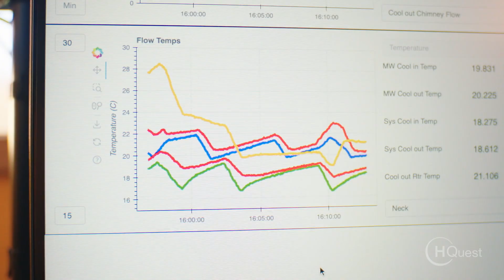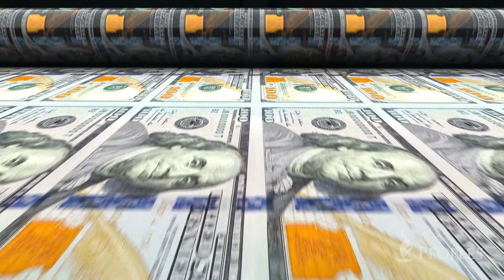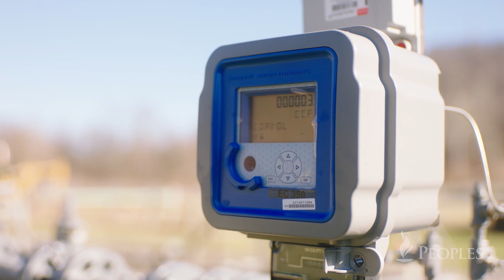No Ordinary Container - Peoples Natural Gas Hydrogen Pilot Full Explainer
Hydrogen is seen by many as the future of energy, but before the future can arrive, several questions need answered. That’s why Peoples Natural Gas, H Quest, and the University of Pittsburgh’s Swanson School of Engineering have joined together to launch a pilot that could lead to major breakthroughs in scaling hydrogen production and usage in a safe, reliable, sustainable and cost-effective manner. By producing hydrogen from Western Pennsylvania’s abundant natural gas feedstock with minimal carbon emissions, H Quest’s technology could prove a game-changer. Peoples and Pitt will then blend hydrogen with natural gas at various levels and study the impacts to pipeline infrastructure and end-use appliances in a closed-loop system. The pilot’s findings will help inform future efforts to incorporate hydrogen into the energy mix for Peoples customers throughout Western Pennsylvania.